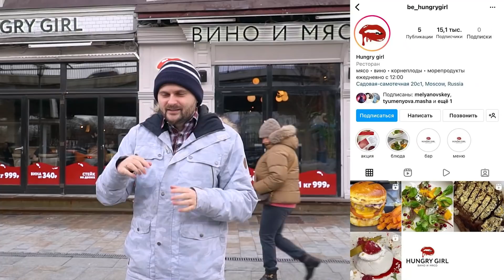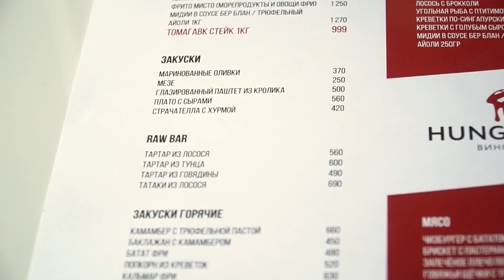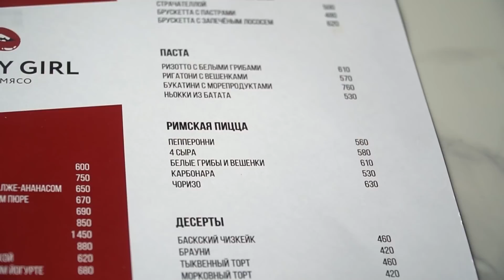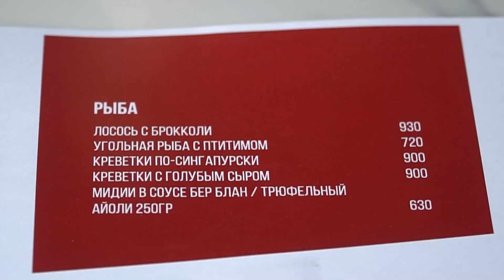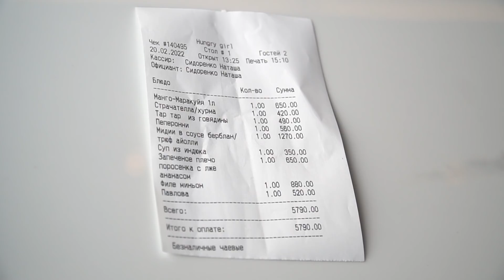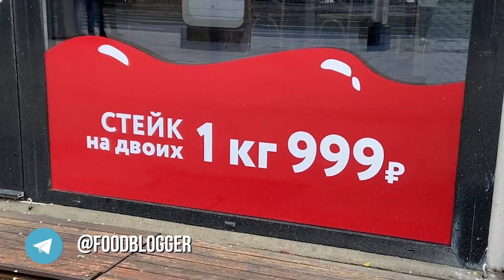Килограммовый ЗОЛОТОЙ стейк за 999 рублей: ОБМАН или реальность? / Обзор ресторана Hungry Girl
Тайм-коды:
00:00 - Вступление
00:42 - Фильм о еде Нижнего Новгорода
01:06 - Интерьер
01:23 - Первое впечатление и меню
02:41 - Заказ
06:10 - Аперитив
07:19 - RAW
08:01 - Холодная закуска
08:48 - Суп
10:37 - Килограмм еды
13:12 - Горячее блюдо
14:40 - Основное блюдо
16:10 - Из печи
17:38 - Напиток
18:28 - Десерт
21:00 - Это увлекательный был аттракцион
21:47 - Счет и итоги
22:55 - Вы лучше всех, Макс Брандт, пока